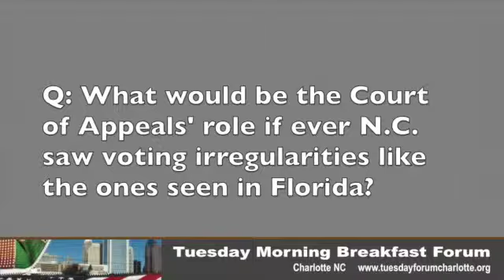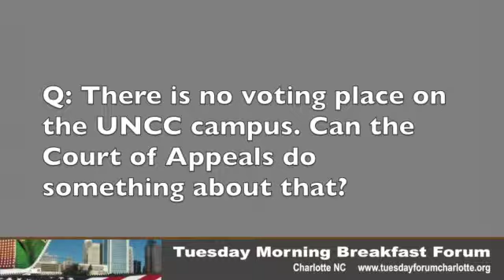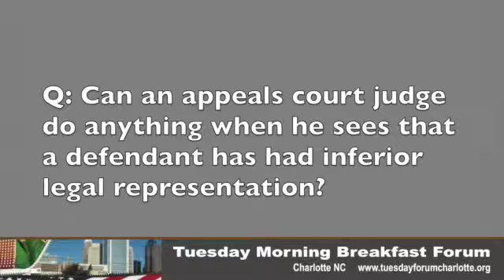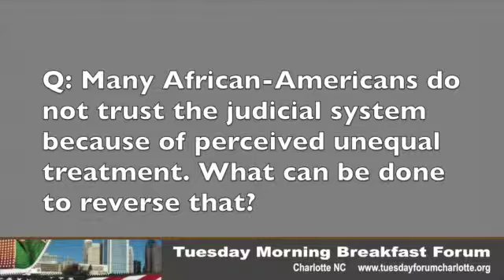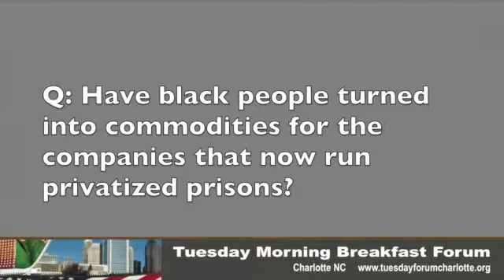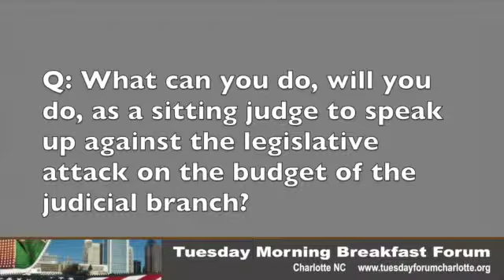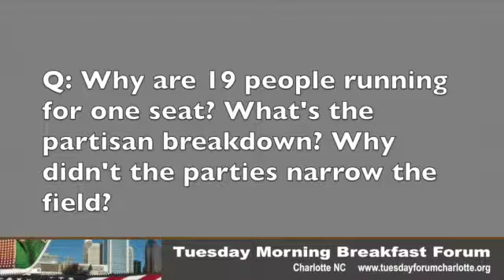Appeals court candidate John Arrowood, part 2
John Arrowood is one of 19 candidates on the Nov. 4 ballot for a single N.C. Court of Appeals seat that opened in August via a retirement. He spoke Oct. 28, 2014 to the Tuesday Morning Breakfast Forum. This is the second part of the presentation and Q&A that followed.